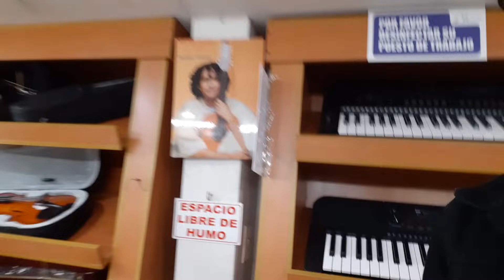AMIGOS poker CASA